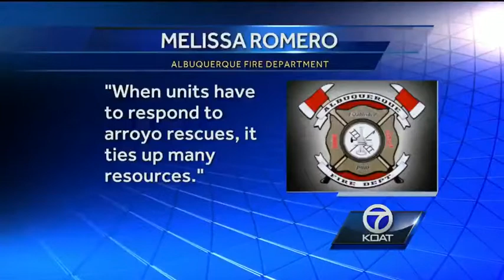Man rescued from arroyo during Tues. storm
Some quick heavy rain hit Albuquerque Tuesday night, which proved dangerous for one man, who had to be rescued from an arroyo.